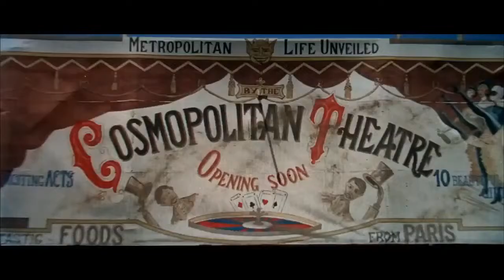Once Upon a Time in the West (1968) Movie Review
Rockin' Robbie Billups and The Excitable PCP Crew watch and review Once Upon a Time in the West, Brooks' pick for Crew's Choice! Does this Sergio Leone film stand the test of time? Find out what we think!